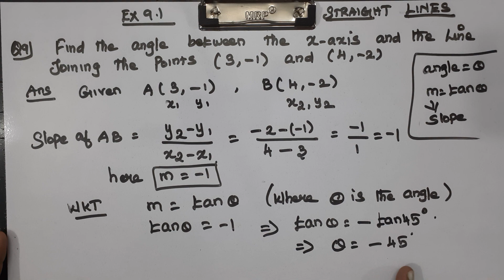CLASS 11 MATHS CHAPTER 9 STRAIGHT LINES - EX 9.1 Q 9 and 10 CBSE NCERT NEW SYLLABUS.